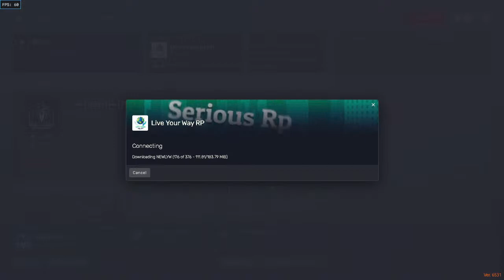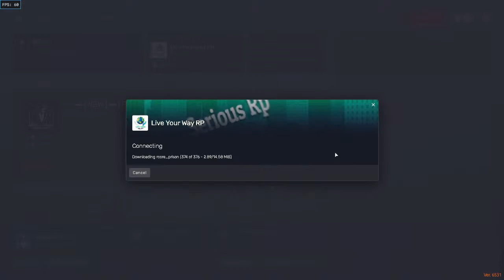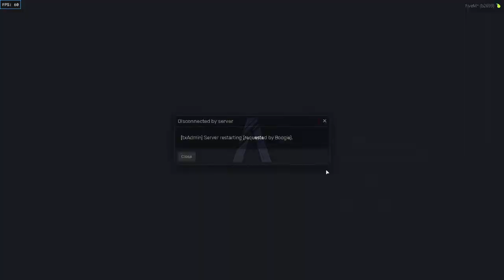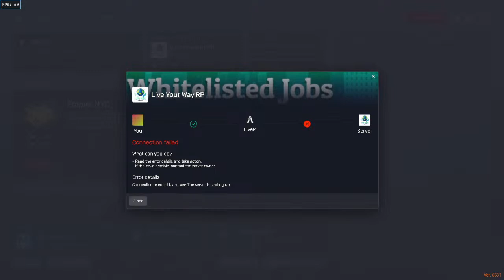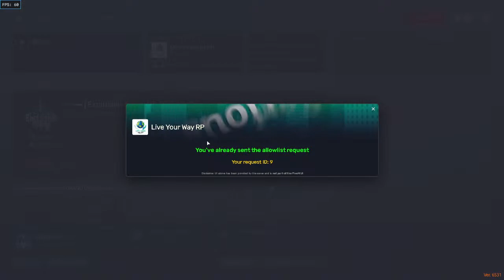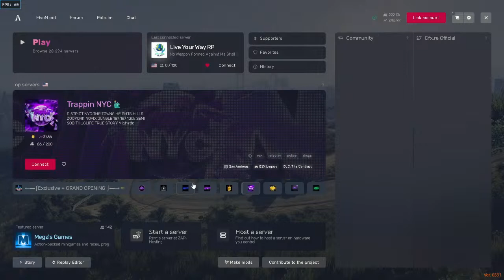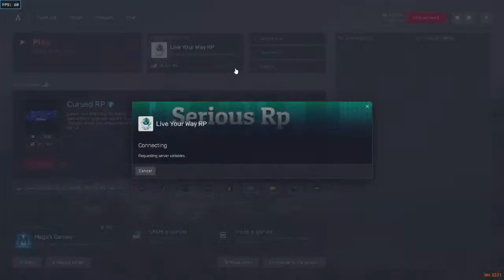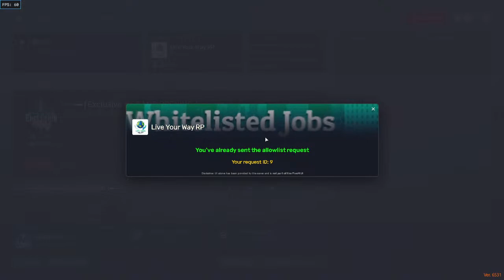evan williams in LIVE YOUR WAY RP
new on the block lets see what happens